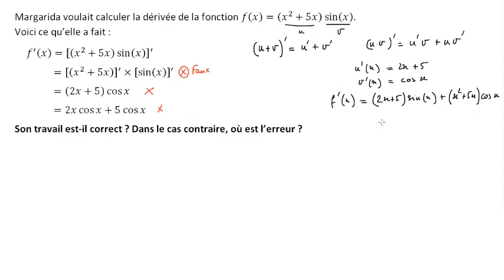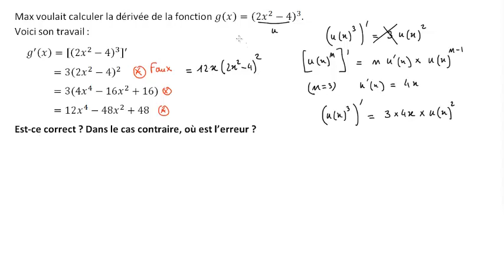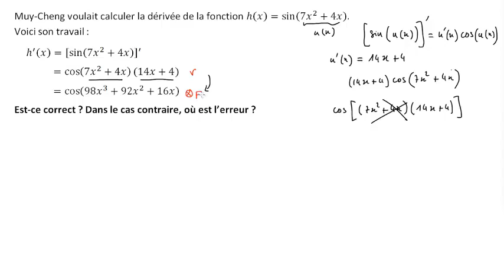Calculer une dérivée Une chasse à l'erreur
On examine  des calculs de dérivées en cherchant d'éventuelles erreurs.